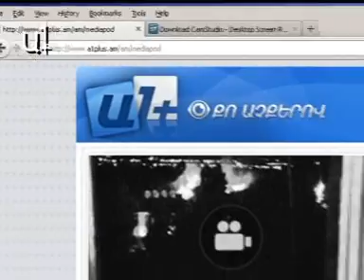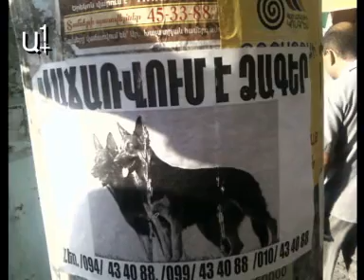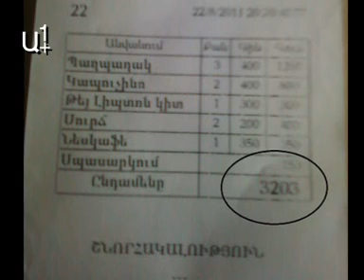Through Your Eyes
Քո աչքերով